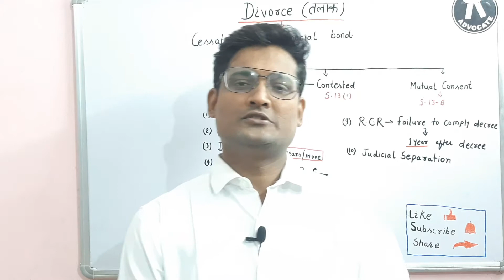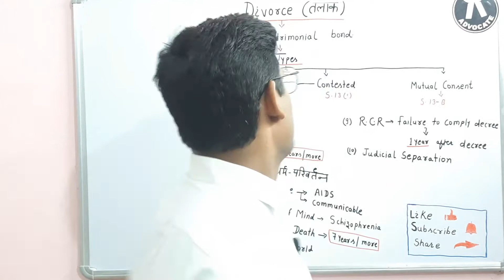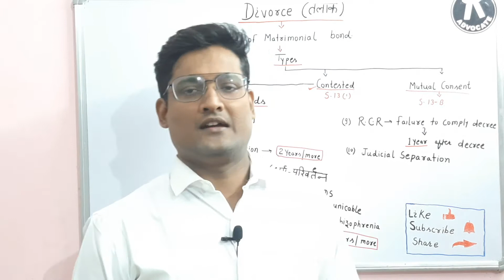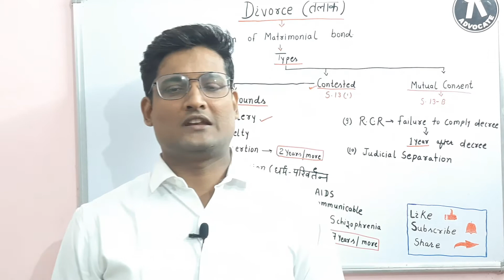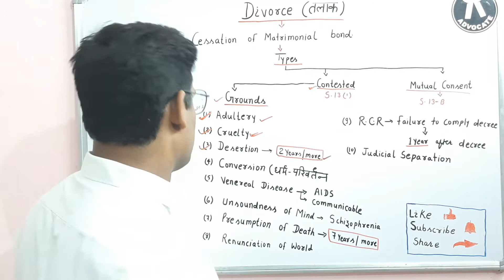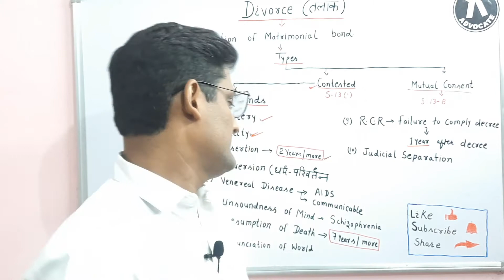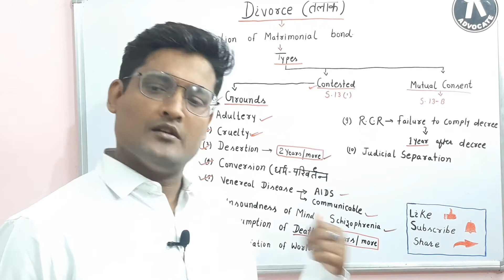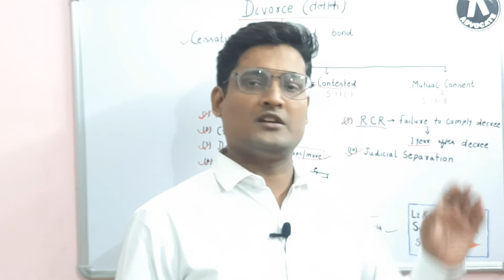तलाक़ क्या है ?तलाक़ के आधार क्या है ?? (Divorce and its grounds)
Know in detail-
*तलाक़  क्या  है ?
*What is Divorce??
*तलाक़ के आधार क्या है ?
* Section-13 Hindu Marriage Act,1955  !!
*Grounds of Divorce!!
* तलाक कैसे लिया जाता है??
* H.M.A (Hindu Marriage Act,1955) !!
*Section-13 of Hindu Marriage Act,1955 !!

This is Prabhakar Jha, working Advocate of Patna High Court.
My Details-
schooling - JNV Purnea, Bihar, Batch-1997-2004,
 B.A.& M.A ( Political Science )- Delhi University
 L.L.B.- Delhi University .
Vision : Use this platform to provide Legal Education & Awareness for all.
Open hashtag manager.Tag a location Set date and time of your post